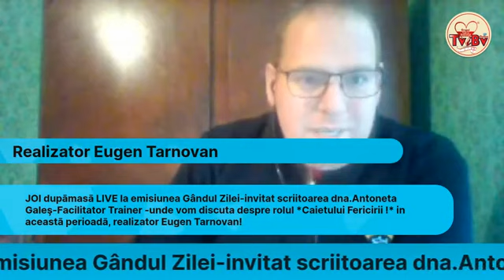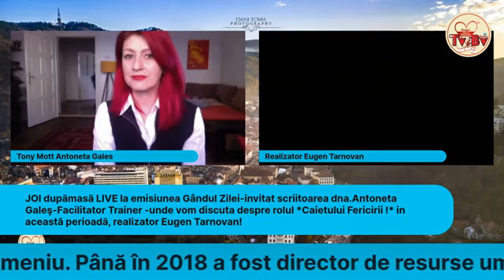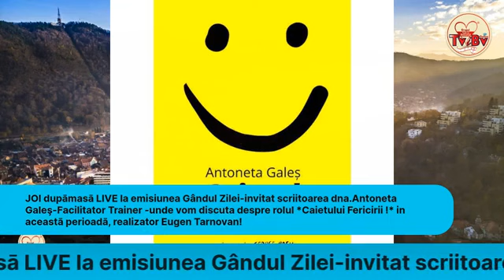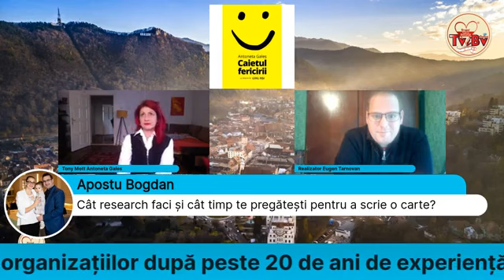JOI dupāmasā LIVE la emisiunea Gândul Zilei-invitat scriitoarea dna.Antoneta Galeş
JOI dupāmasā LIVE la emisiunea Gândul Zilei-invitat scriitoarea dna.Antoneta Galeş-Facilitator Trainer -unde vom discuta despre rolul *Caietului Fericirii !* in aceastā perioadā, realizator Eugen Tarnovan!

Antoneta Galeș a decis să se dedice consultanței în dezvoltarea oamenilor și a organizațiilor după peste 20 de ani de experiență în domeniu. Până în 2018 a fost director de resurse umane, comunicare și dezvoltare într-o companie importantă din retail.
Consideră că sănătatea mentală și emoțională înseamnă starea în care suntem plini de resurse și facem față mai bine încercărilor prin care trecem, pe de o parte, iar pe de alta, suntem mai echipați cu abilitățile necesare de a fi conștienți și de ceea ce e bine în viața noastră. În 2019 a publicat Caietul Fericirii un instrument pentru creșterea capacității de atenție și observație, de analiză a gândirii, care are drept consecință creșterea nivelului stării de bine.
Este art-terapeut Phronetik, Solution-focused Coach și Mental Health Facilitator Trainer.
Scrie romane polițiste sub pseudonimul Tony Mott.